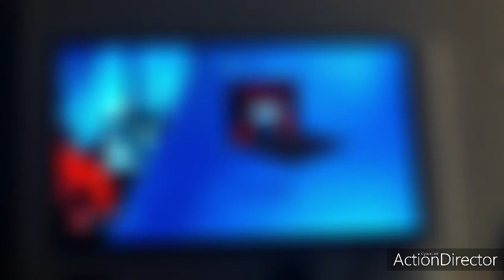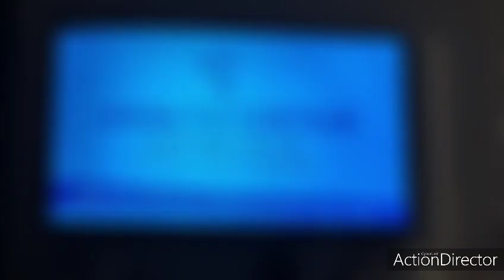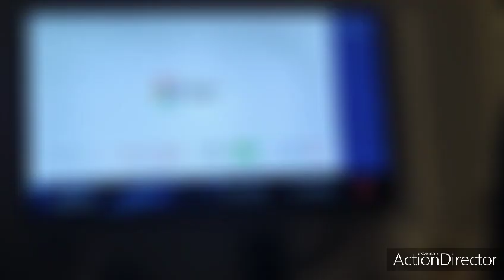gestern die Nachrichten um 18 Uhr